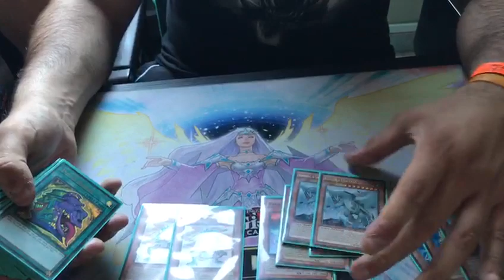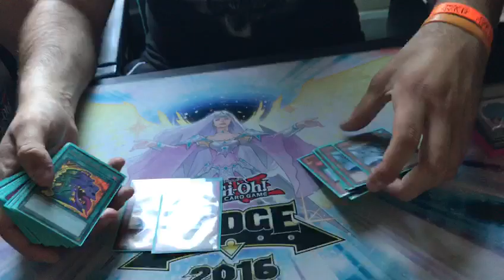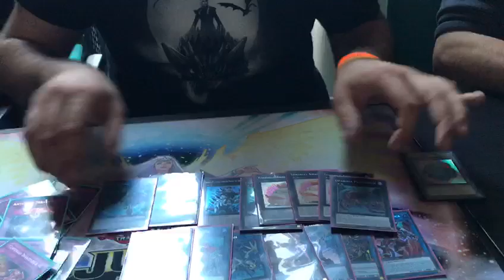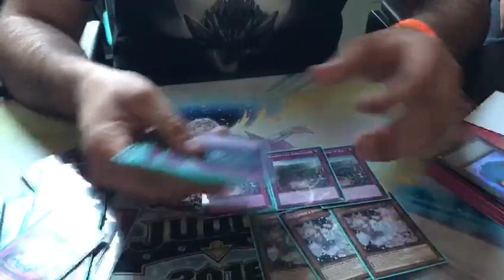GIULIANO MASCALI || TOP 8 WCQ REGIONAL CATANIA || PALEOZOIC FROG DECK PROFILE || MAY 2018